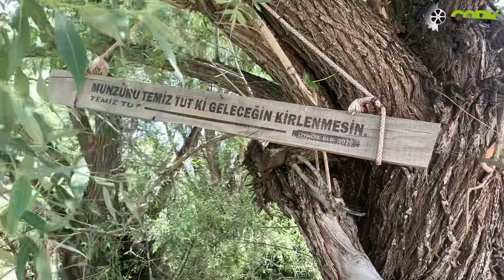Dersim Ovacık Munzur Gözeleri…